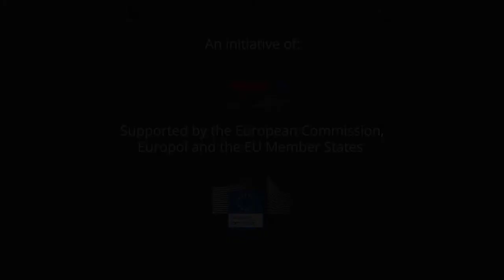ECSM 2021 - Message by EC Commissioner Johannes Hahn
Johannes Hahn, European Commissioner for Budget and Administration presents the 2021 European Cybersecurity Month - ECSM campaign.

Every year in the month of October, the ECSM campaign brings together EU citizens, Member States, the European Commission, EU bodies, and governmental organisations, the private sector and academia to promote healthy cybersecurity habits under the motto ‘Think Before U Click.

ECSM 2021 campaign focuses on two themes: 'Being Cyber Secure From Home’ and ‘First Aid’.